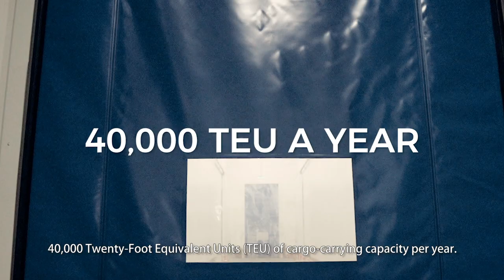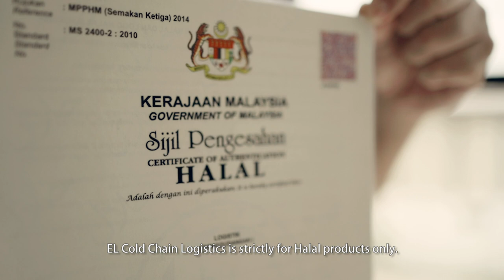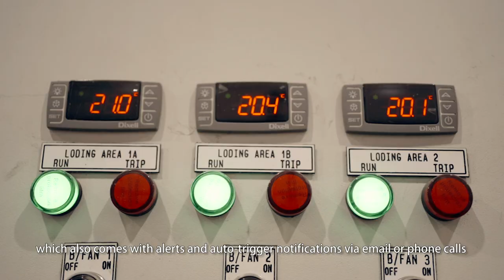*EL Cold Chain Logistics* (Halal-Certified Smart Cold Storage Facility in Klang)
EL Cold Chain Logistics is a Halal-certified smart cold storage facility in Klang. This facility has ethylene gas removal, a hi-tech air filter that pro-longs the lifespan of fruits and vegetables, keeping products fresh and safe to consume. This facility also has an electrical switchover ready to genset in the event of a power failure.​

Watch the video to get a sense of the atmosphere.​

EL Cold Chain Logistics welcomes customers and interested visitors to our frozen and chilled rooms.​

for a quick tour around our facility to discover our sophisticated warehouse management system, and together we can plan and manage your cargo to ensure you can KeepTrack with stock data updates.​